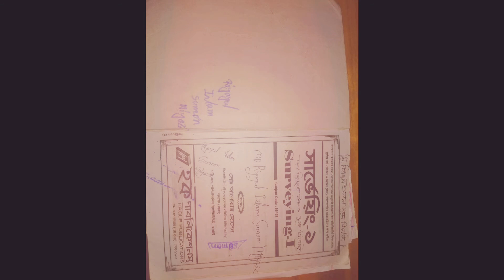Surveying-01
দৃশ্যমান দিগন্ত দূরত্ব

লেবেলিং এর গাণিতিক সমস্যার সমাধান

Suggestion